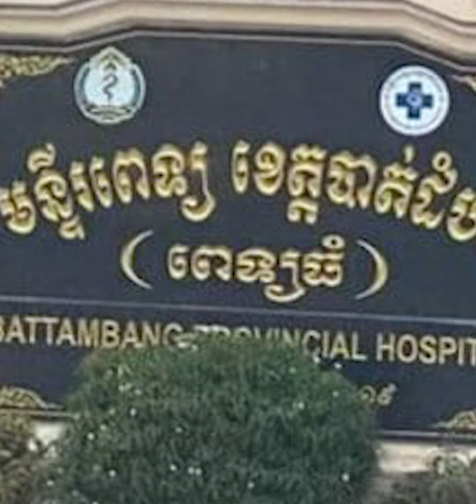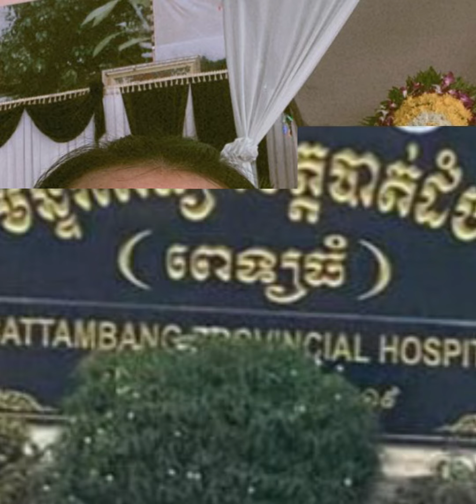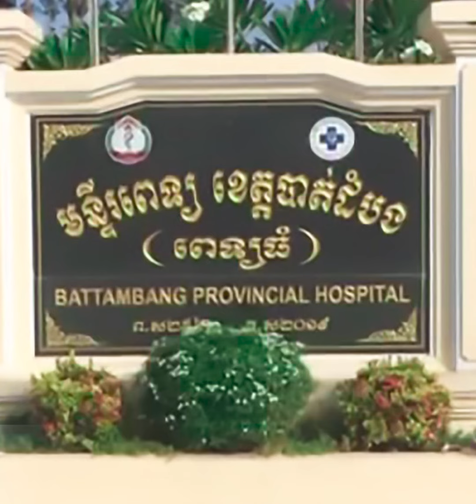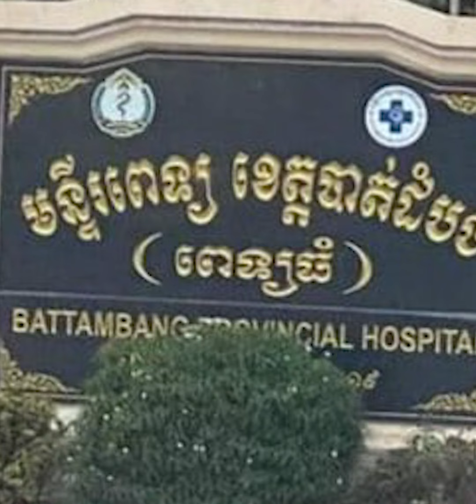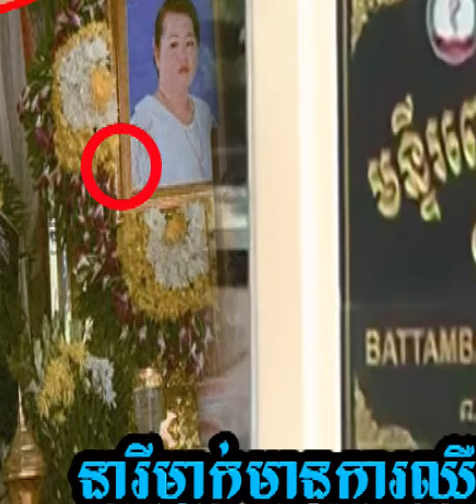នារីម្នាក់ រៀបរាប់រឿងលម្អិត ម្តាយខ្លួន នៅពេទ្យធំខេត្តបាត់ដំបង